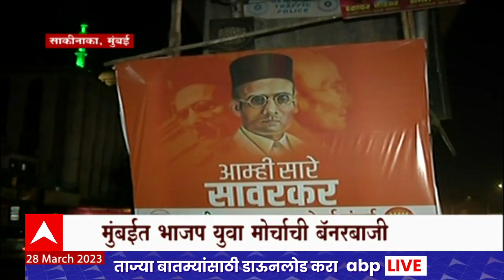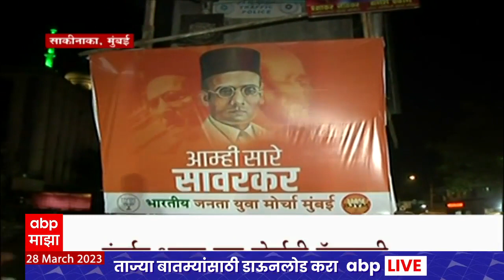Mumbai Savrkar Banner : 'आम्ही सारे सावरकर' मुंबईत अनेक ठिकाणी भायुमोकडून बॅनरबाजी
स्वातंत्र्यवीर सावरकरांच्या समर्थनार्थ भाजप युवा मोर्चाकडून मुंबईत अनेक ठिकाणी बॅनरबाजी करण्यात आली आहे. भापज युवा मोर्चानं आम्ही सारे सावरकर अशी मोहीमच सुरू केलीये. मुंबईचा अंधेरी- घाटकोपर रस्त्यावर साकीनाका जंक्शन, चांदीवली,असाल्फा मेट्रो स्टेशन आणि घाटकोपर रेल्वे स्टेशन परिसरात ही बॅनरबाजी करण्यात आली आहे.